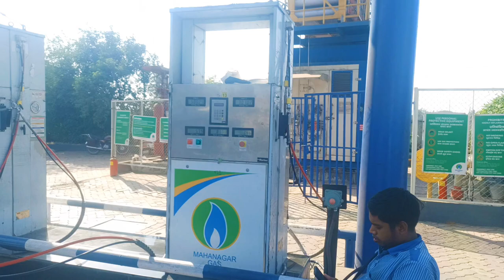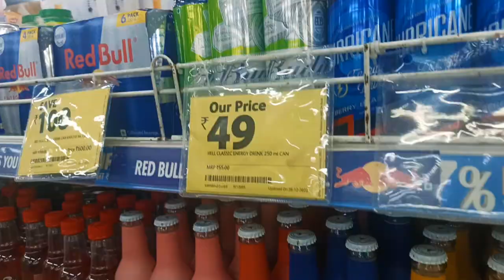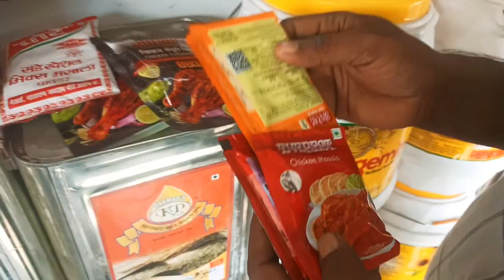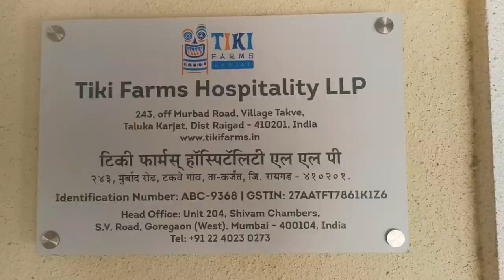FARM HOUSE | VLOG | FRIENDS👭👬 FAMILY👪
TIKI FARM HOUSE AWESOME👍 ALL FACILITIES NICE ROOMS😍

SERVICE VERY NICE ☺👍
FIVE STAR FARM HOUSE🏠

VISIT BY -
Tiki Farms Karjat

Tiki Farms, House no. 243, Opp. Bandal Nursery 1km off Murbad Road, Village Takve,, Karjat, India (9.6 km from centre)